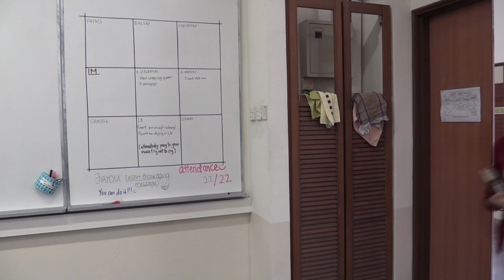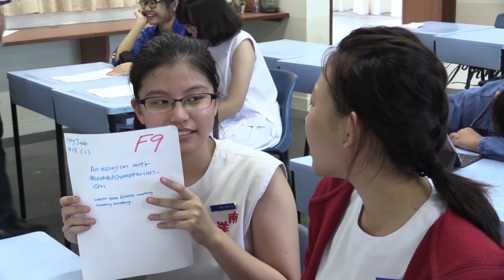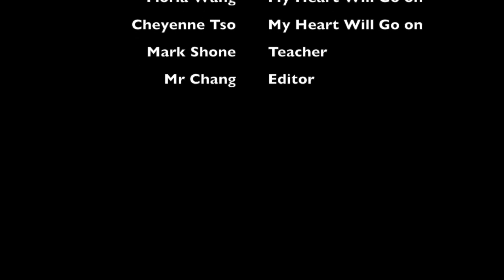NY5 Show 5 2018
Finally, it's here! the last episode of NY5 in 2018 done by students without Mr C's help! Enjoy!